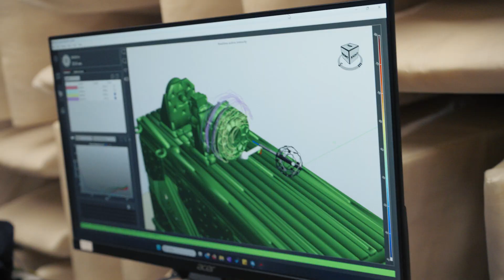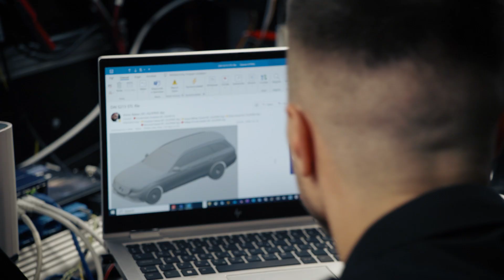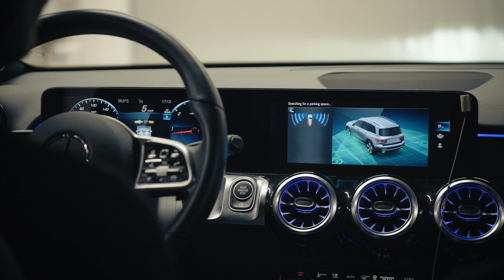Parking on the next level – Self parking cars are here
Bosch is developing the connected and automated mobility of the future and the topic for this episode is Parking System Integration and Vehicle Test – innovations that, simply put, enable cars to park themselves safely and securely. Meet Dániel Montvai who knows everything worth knowing of this topic.

Parkering på neste nivå: Selvparkerende biler er her Bosch utvikler fremtidens tilkoblede og automatiserte mobilitet, og temaet for denne episoden er Parkeringssystemer og kjøretøytesting – innovasjoner som enkelt forklart gjør det mulig for biler å parkere seg selv trygt og sikkert. Møt Dániel Montvai, som vet alt det er verdt å vite om dette temaet.